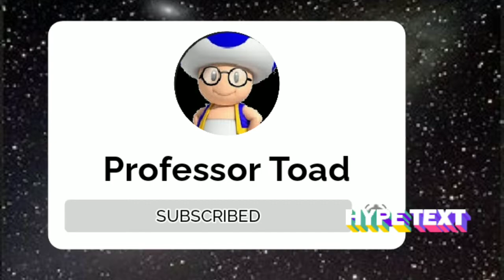On The Road To 3 & 400 Everyone In The Comments Will Subscribe To Each Other